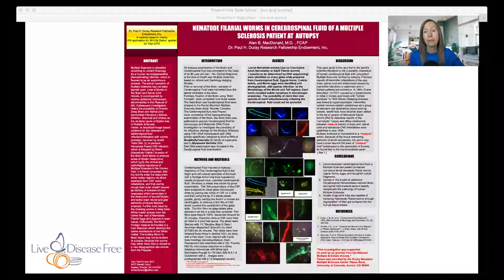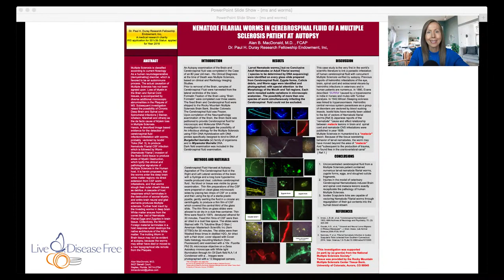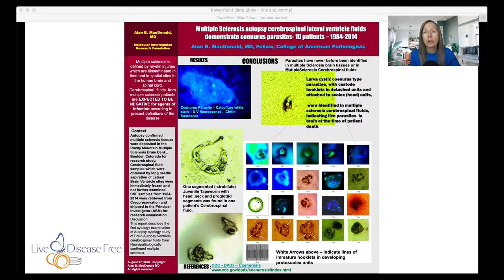[MS News] Parasites in Multiple Sclerosis Patients | Pam Bartha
Multiple sclerosis is an infectious disease! Pam shares the discovery of small immature roundworms and tapeworms in the central nervous system of MS patients at the time of death.

To learn more about the Live Disease Free Academy, watch Pam's masterclass